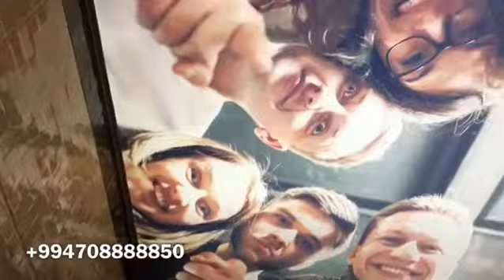Dartma tavan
Dəyərli izləyicilərimiz ofisimizə yaxınlşaraq Dartma Tavanlarla , 3D kətan oboylarla , 3D panellərlə , 3D döşəmələrlə , 3D Masalarla , İşıq sistemləri ilə , Kətan Tablolarla , Mətbəx arası dekorlarla və s . Tanış ola bilərsiniz
Ünvan : N. Nərimanov ray, Ə.Rəcəbli küç. 195-211 ( Bosfor Otelin yanı )

Biz Daha Üstününü Paylaşana Qədər... Ən Üstünü Budur 😉😎
Siz Ən Gözəlinə Layiqsiniz !

Evinizin Həyat Memarı !
Sərhəd Tanımayan Peşəkarlıq !

Göz Oxşayan Memarlıq !